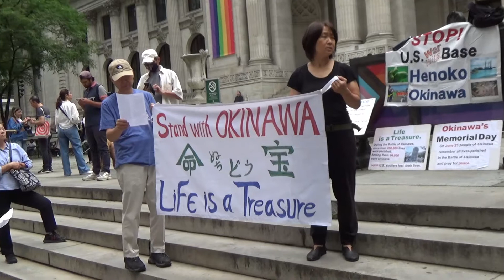June 23, Okinawa's Memorial Day in NY. 6/14 Raging Grannies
With the appreciation for Okinawa's spirit of "Nuchi du Takara (Life is a treasure," we mourned all the people who lost their lives during the Battle of Okinawa" and pledged peace. The Cornerstone of Peace, on which more than 240,000 names , including American soldiers’, are inscribed regardless of nationality and civilian or military status, signifies the wish of Okinawans to make Okinawa a place where peace will be born and spread to the world.  "No Bases. No War." Peace for Okinawa. Peace from Okinawa. Photos and Videos at Google Photos. Thank you, Yuriko Yamaki, for taking videos.